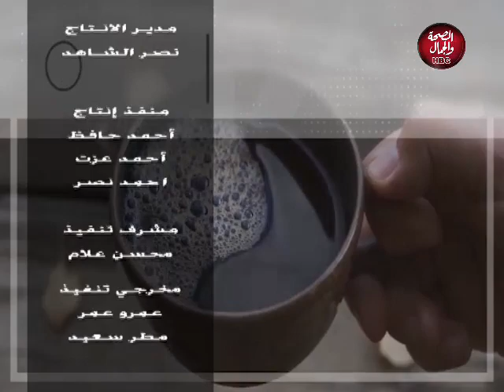صباحك سكر | مشاكل الأسرة والمجتمع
تقديم : جيهان محمود
في ضيافتها : ماجدة سيد ـ المحامية بالنقض

قناة_الصحة_والجمال# برامجنا